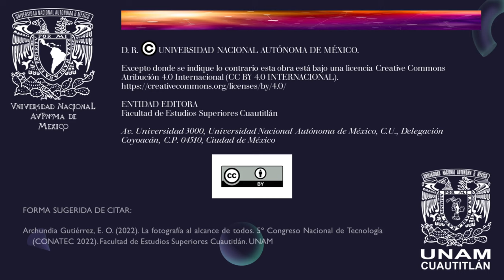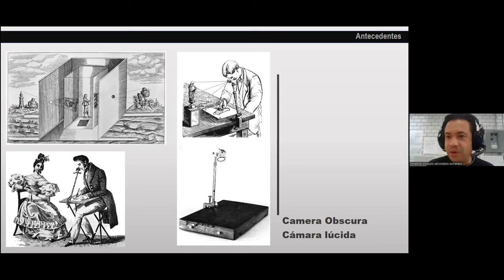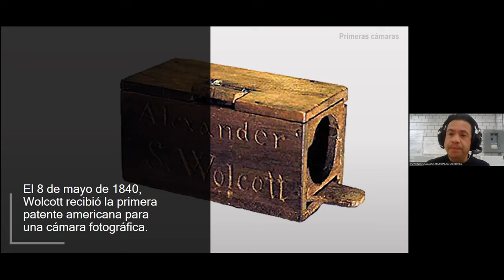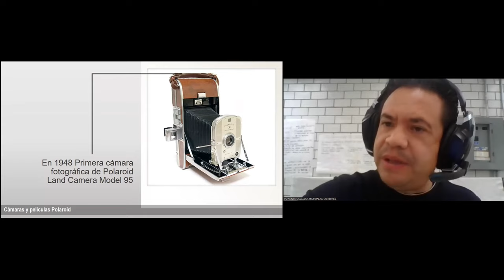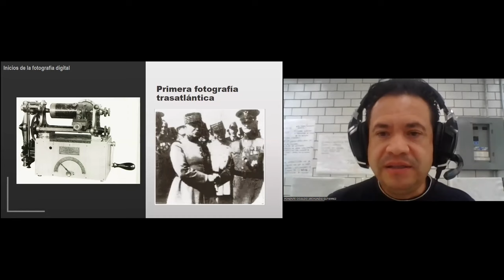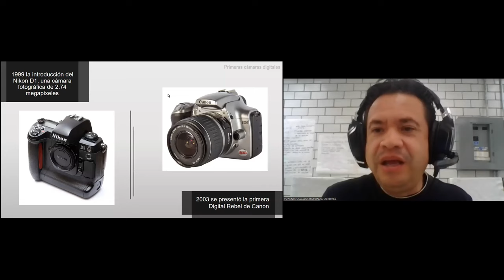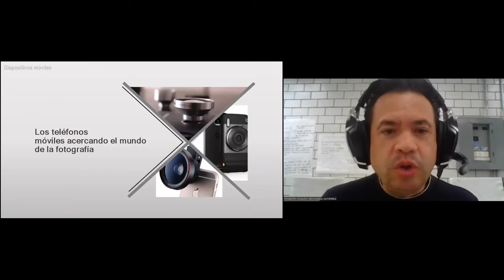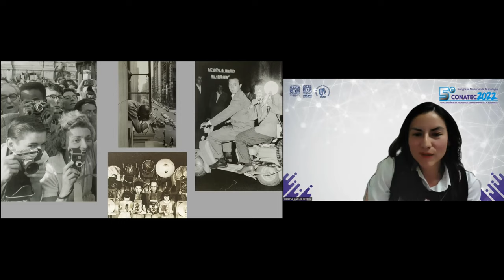La fotografía al alcance de todos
CONFERENCIA MAGISTRAL

Autor: Dr. Edgar Osvaldo Archundia Gutiérrez

FORMA SUGERIDA DE CITAR:
Archundia-Gutiérrez, E. O. (2022). La fotografía al alcance de todos. 5º Congreso Nacional de Tecnología (CONATEC 2022). Facultad de Estudios Superiores Cuautitlán. UNAM